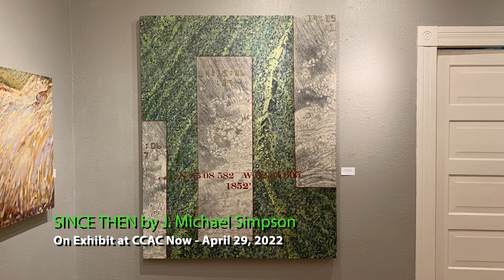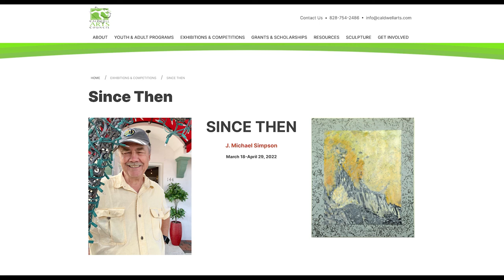SINCE THEN - J. Michael Simpson on exhibit Now - April 29, 2022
ARTIST STATEMENT:

Each work included in this exhibition whether made with paint, graphite, or video transcribes the hydrologic drama of a moment of river turbulence. As a child I saw a newsreel movie about a mountain waterfall.  Ever since the rush of white-water rivers has fascinated me. As an artist I saw the downstream tumult as a metaphor the ephemeral flow life. To make this clear in my work I needed to see the surge and broil in detail.  However, as a subject for painting, rivers are problematic; they never stop moving. Taking close-up photographs of various river sites allowed me to see more clearly into the transient, intricate, and abstract patterns of river turbulence. But more, this stop-action technique raised the question of what happens within a moment of time?  Intrigued by the question and moved by the discovery of the powers of digital technology, my use of photography was replaced with digital video. With video editing I could exponentially increase the number of images I could choose for a painting. They could be used in works as single images or sequentially ordered multiple images separated by fractions of a second. As my painting progressed, I began to transcribe the sublime flow and tumult of the river videos into linear abstractions focused on singular moments of movement.  In order to identify when and where each video of river turbulence was recoded, I began to document their time stamp and GPS coordinates.  Realizing that I was recording a moment on the river in two ways, one a pictorial abstraction and the other numerical abstraction, the data was incorporated into the paintings of turbulence. The double reference calls into question as to how a moment in time is experienced in the digital age.